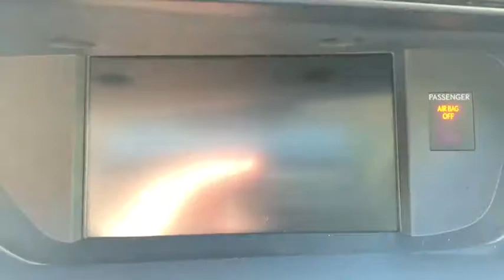2015 Lexus ES Walk-Around Roslyn, Albertson, Port Washington, Great Neck, Oyster Bay, NY 19827P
Nebula Gray Pearl U 2015 Lexus ES Walk-Around

Rallye Lexus
20 Cedar Swamp Road

LEXUS CERTIFIED, Bluetooth, Hands-Free, USB / AUX Inputs to play music, *COMPLIMENTARY CARWASH!, Climate Control Seats, Genuine Wood Trim, Intuitive Parking Assist, Leather Seat Trim, Luxury Package, Memory Driver Seat, Memory Exterior Mirrors, Navigation System, Power Tilt & Telescopic Wood Steering Whl w/Memory, Rain Sensing Wipers w/Deicer, Rear Power Sunshade. Recent Arrival! New Price! CARFAX One-Owner. Clean CARFAX. Certified. 2015 Lexus ES 350 GraybrbrL/Certified Details:brbr  * Warranty Deductible: $0br  * Limited Warranty: 24 Month/Unlimited Mile beginning after new car warranty expires or from certified purchase datebr  * Includes Rental Car and Trip Interruption Reimbursementbr  * Roadside Assistancebr  * 161 Point Inspectionbr  * Vehicle Historybrbrbr31/21 Highway/City MPGbrbrAwards:br  * 2015 KBB.com Best Resale Value AwardsbrbrAt Rallye Lexus, we pride ourselves on standing apart from all other Lexus dealers. It is our mission to be synonymous with the finest automobiles in the world while achieving renowned success for sales and guest service. Since opening our doors in 1989, Rallye Lexus has been honored with the Elite of Lexus award for 23 years running!brbrNO GIMMICKS! NO BOGUS PREP FEE'S OR EXORBITANT DOC FEE'S ( $75 DOC FEE IN NY STATE). JUST HASSLE-FREE DEALS!